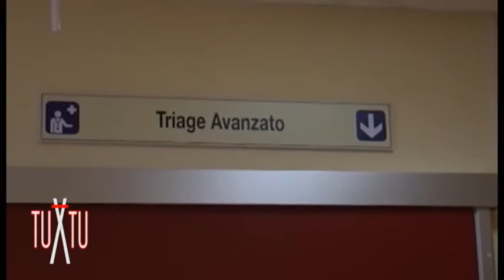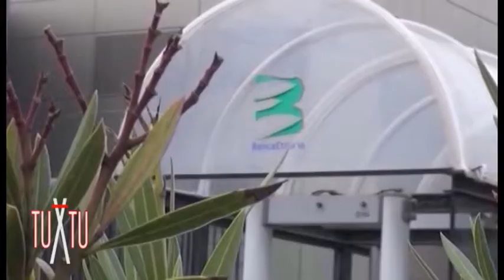A TU X TU con il sindaco Alessandro Ghinelli, tra banche, giostra e sanità